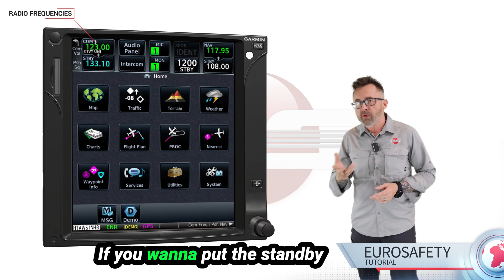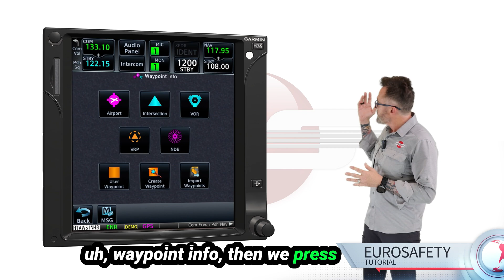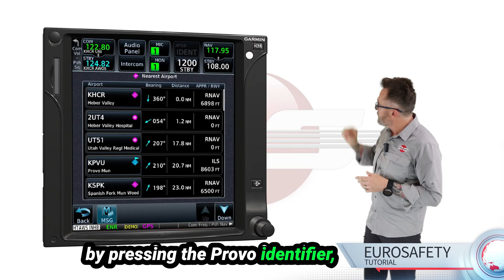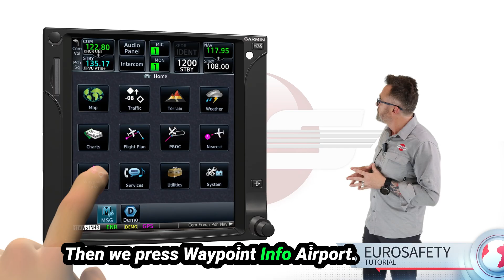#333 - Mastering Radio Frequencies on the Garmin 750 | Active/Standby, Nearest, ATIS & UNICOM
If you’re new to the Garmin 750 (GTN 750/750Xi) or just want a tighter radio-frequency flow, this tutorial walks through the exact steps as they happen on screen: swapping active/standby, entering a known frequency, pulling local frequencies via Nearest and Waypoint Info, and using ATIS/AWOS and UNICOM efficiently. The goal is a clean, repeatable workflow that reduces head-down time and keeps your calls crisp.